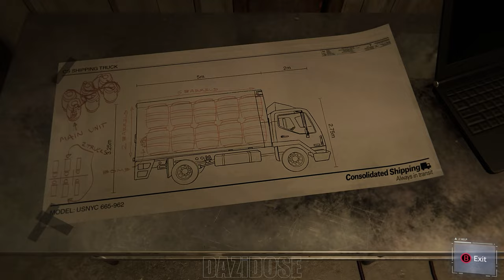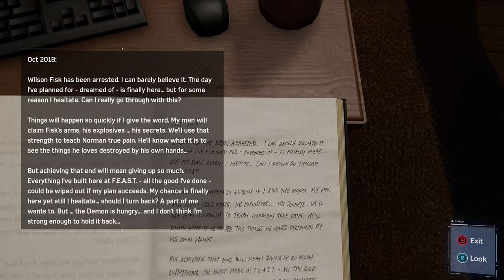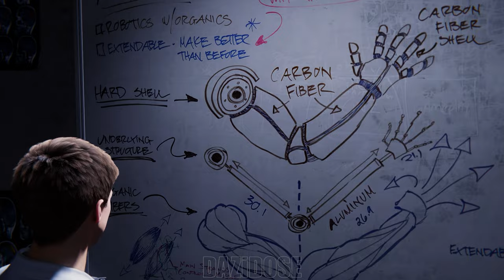Marvel's Spiderman Remastered Gameplay Walkthrough Part 3 - [4K 60FPS] - No Commentary